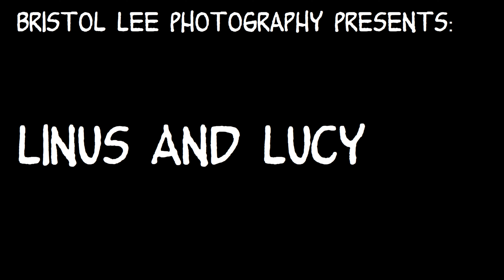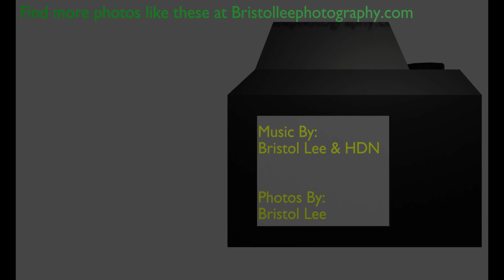Linus And Lucy Piano and Violin Cover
Celebrate Thanksgiving with the Classic Peanuts Theme, "Linus and Lucy". As you Listen, see amazing photos to get you in the mood for pumpkin pie and turkey.

If you like these photos, make sure to visit Bristolleephotography.com. There you can find photos and other products available for purchase.